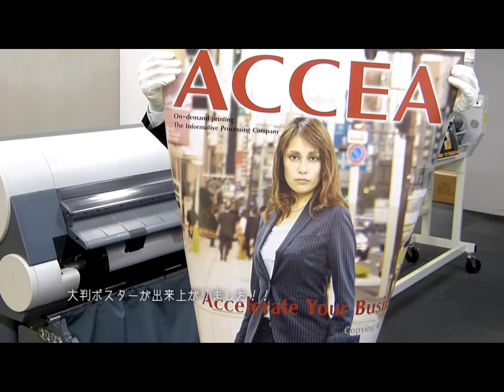アクセア 大判出力・ポスター印刷 紹介ムービー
株式会社アクセアの大判出力・ポスター印刷を動画でご紹介します。

大判出力ポスターの詳細については下記のサイトをご覧ください。